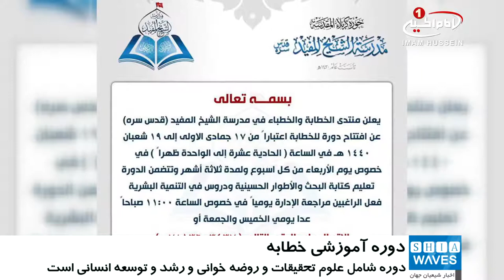آغاز ثبت نام «دوره آموزشی خطابه» در «حوزه علمیه شیخ مفید» در کربلای معلی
ثبت نام دوره آموزشی فن خطابه در حوزه علمیه شهر مقدس کربلا برگزار می شود.
«حوزه علمیه شیخ مفید» (قدس سره) در شهر مقدس کربلا، از آغاز ثبت نام «دوره آموزشی فن خطابه» برای عموم طلاب خبر داد.

به گزارش شیعه ویوز به نقل از پایگاه اطلاع رسانی دفتر آیت الله العظمی شیرازی، این دوره از روز 17 جمادی الاول آغاز می شود و به مدت سه ماه در روزهای چهارشنبه هر هفته برگزار خواهد شد.
دوره آموزش فن خطابه شامل آموزش هایی در علوم تحقیقات، روضه خوانی و رشد و توسعه انسانی است.

علاقه مندان می توانند با مراجعه به این حوزه علمیه در شهر مقدس کربلا، جهت ثبت نام در دوره مذکور اقدام کنند.

شایان ذکر است، حوزه علمیه شیخ مفید قدس سره، از مراکز علمی وابسته به دفتر بزرگ مرجع جهان تشیع، آیت الله العظمی سید صادق حسینی شیرازی دام ظله در شهر مقدس کربلا است.